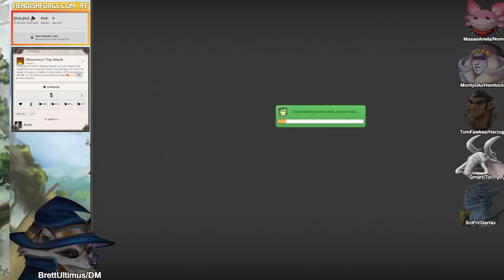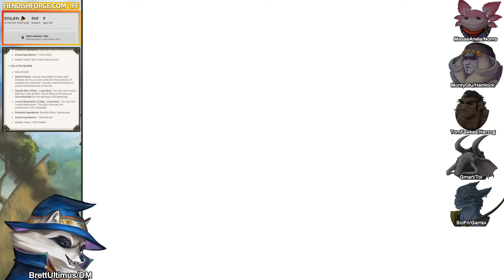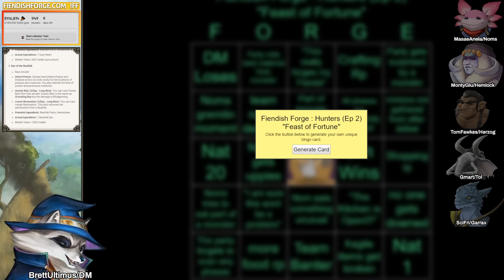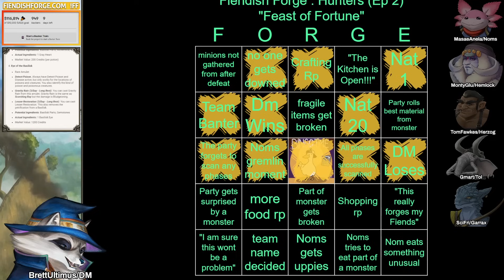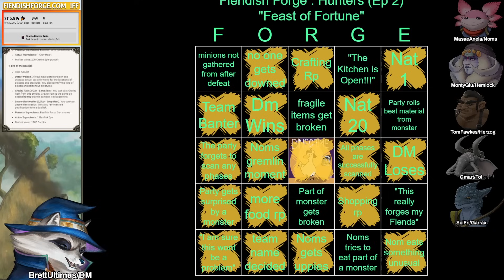Feast of Fortune (Ep. 2) | Fiendish Forge: Hunters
Support Fiendish Forge on Backerkit!
BrettUltimus DMs Fiendish Forge: Hunters in the World of Io/Ioverse campaign setting!
Players: Gmart, MasaeAnela, MontyGlu, SciFri, TomFawkes

lan, missyali, rannitech-industries, uberphish, zackary

johnnytuxedo

May include Art from:
Magikfire, Lineos

Music From
Storyblocks

TIMESTAMPS:
Fiendish Forge Ad 0:00
Recap 0:41
Crafting 2:25
The Next Hunt 28:51
Time Forgotten Fortress 50:59
Mini Manticores 59:52
Gray Basilisk 1:14:02
Bingo 2:25:14
End 2:28:27